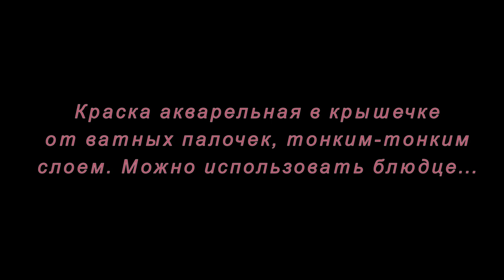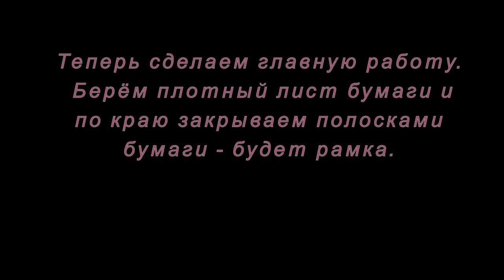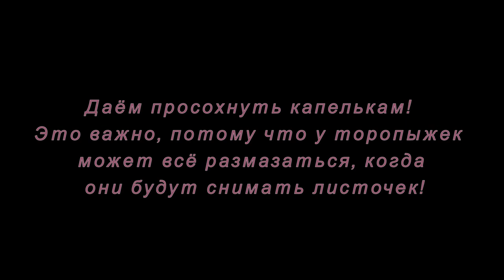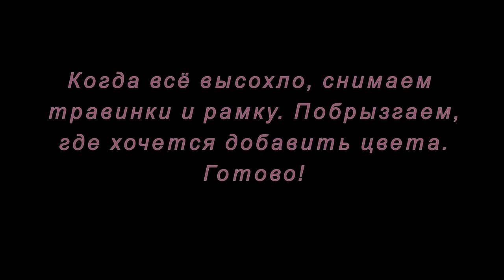Аэрография. Мастер-класс.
Как сделать очень быстро и легко замечательный рисунок при помощи аэрографии смотрите в этом мастер-классе.